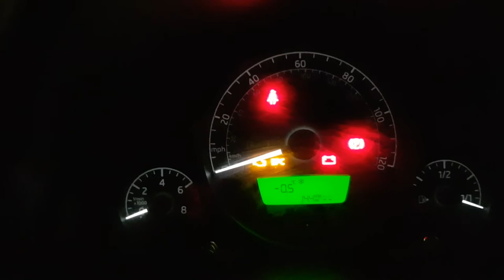Jon's Weekly Vlog 17: Being Organised - Rugeley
In this weeks Vlog I surprised Yvonne, I was very busy organising things in my life and I'm also looking forward to hearing your thoughts on my question.